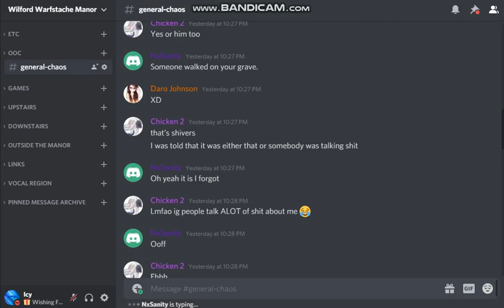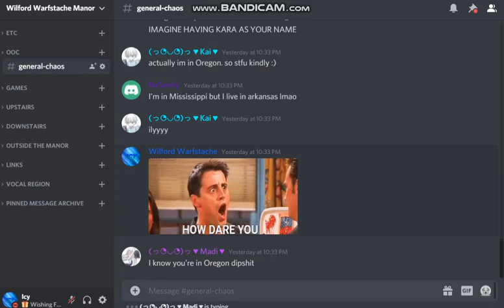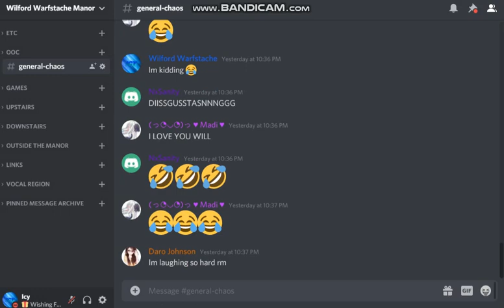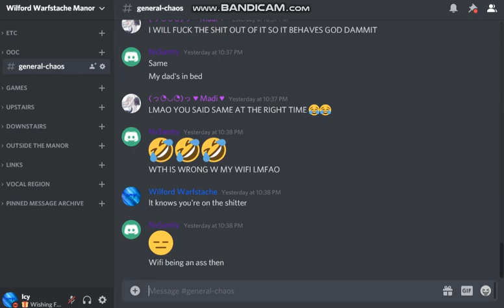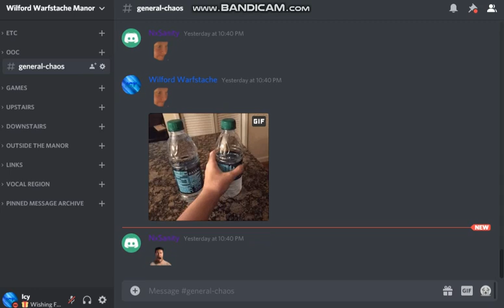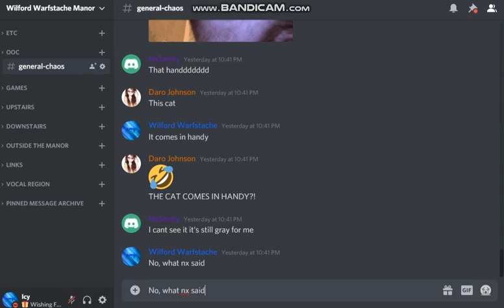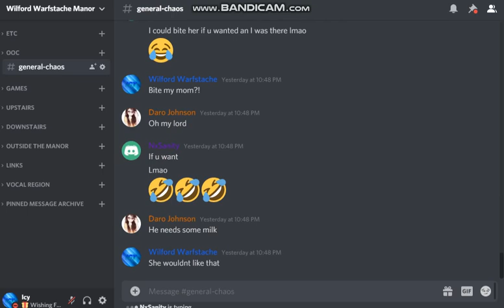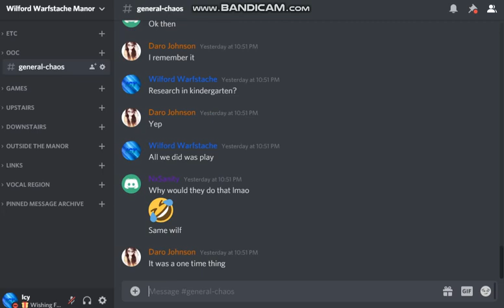The Chaos Of Wilford Warfstache Manor #98